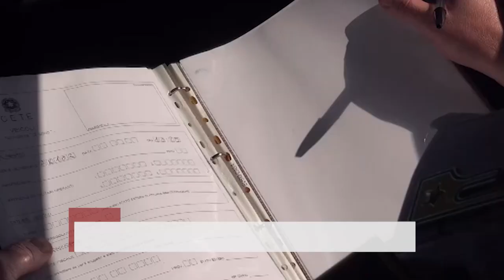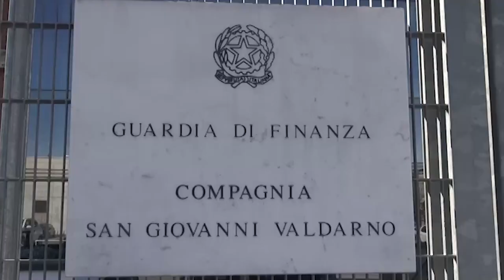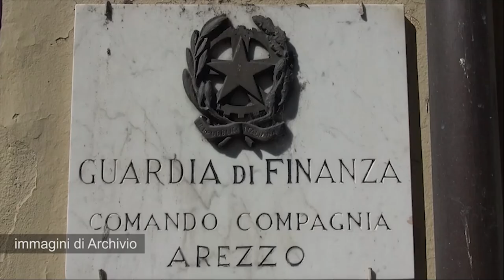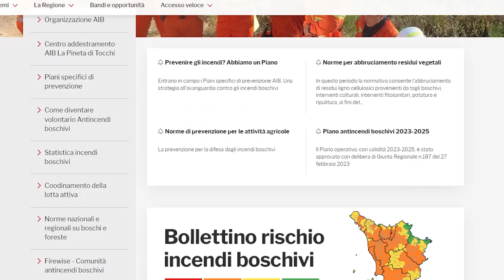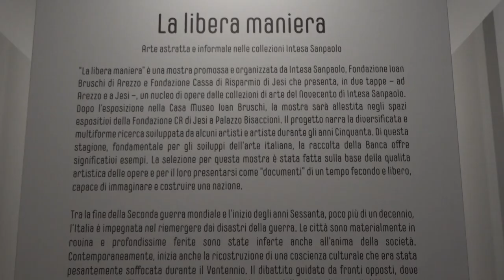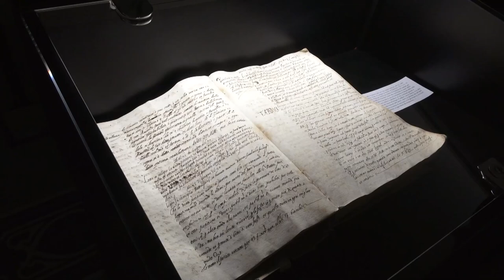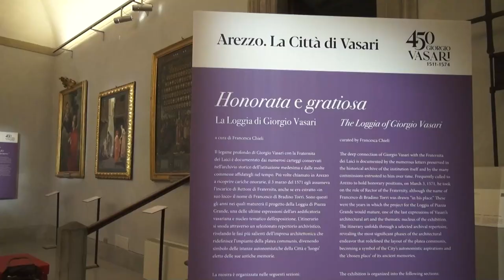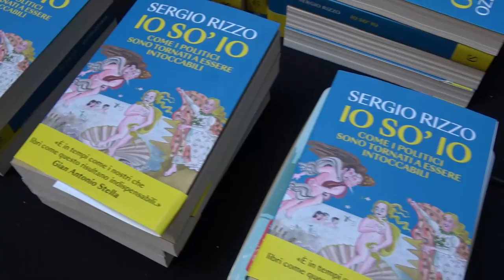Cronaca Aretina del 28.06.24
SOMMARIO

Arezzo, scoperti 110 evasori totali e 531 lavoratori in nero: il bilancio della Guardia di Finanza

Vendeva eroina e cocaina in casa: 51enne arrestato dalla squadra mobile della polizia di Stato

Primo consiglio comunale a Marciano della Chiana. Il sindaco De Palma presenta la sua squadra

La  Giostra del Saracino riceve dal Ministero del Turismo un contributo di 80 mila euro

Passioni, giorno due. Rizzo e le storture della politica italiana: successo di pubblico in Fortezza

Ecco i gironi della nuova Lega Pro. L'Arezzo con Milan Futuro, Perugia e Ternana